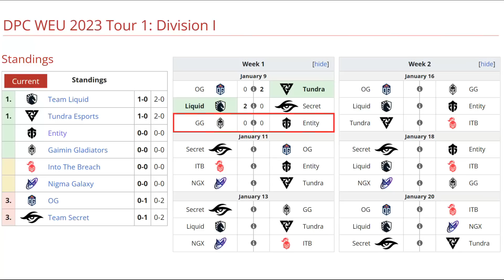GLADIATORS VS ENTITY BO3[GAME 1]CCNC VS STORMSTORMER - DPC WEU 2023 TOUR 1: DIVISION 1-DOTA 2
☑️ Bloodseeker - Dyrachyo
☑️ Templar Assassin
☑️ Broodmother - Ace
☑️ Hoodwink - Tofu
☑️ Crystal Maiden - Seleri

🚨 [ENTITY]
☑️ Leshrac - Watson
☑️ Dragon Knight - StormStormer
☑️ Enigma - Tobi
☑️ Doom - Kataomi
☑️ Pugna - Fishman